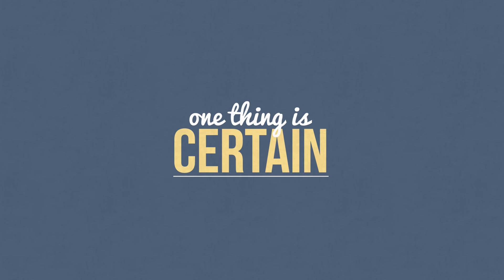05/17/2020 | Ready or Not: The Constants in Life | Rob Sellitto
Change is a constant in life. But not all of us embrace change easily. Together we will explore some ancient insights into how we can best approach and understand change in our lives.

If this is your first time watching with us at BRBC, let us know We're so glad that you're watching and would love to hear from you!

To financially contribute to the mission of Bromley Road Baptist Church text any dollar amount (e.g. '50') to 84321 or visit our

Have friends who should be a part of this service? Share it with them so they can watch too.

We would love to pray for you!